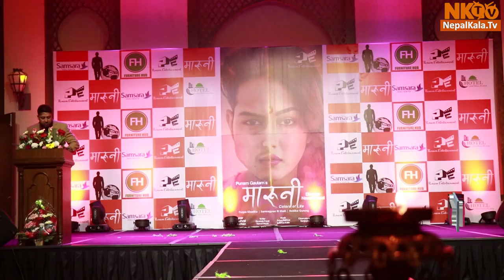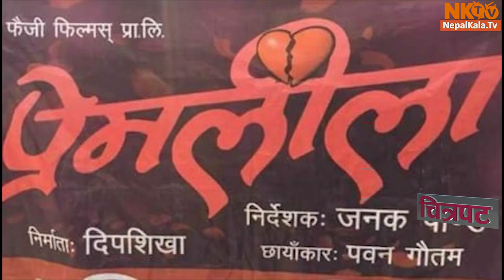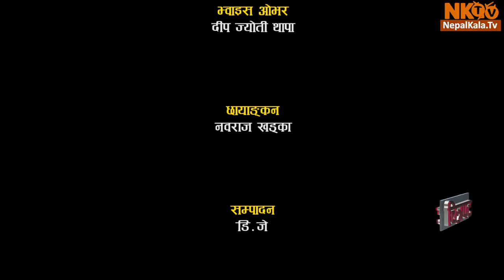CHITRAPAT Episode -22 Anmol K.C, Dayahang Rai, Gaurav Pahari, Menuka Pradhan, sushil poudel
CHITRAPAT Episode -22 Anmol K.C, Dayahang Rai, Gaurav Pahari, Menuka Pradhan, Deepshikha Khadka, sushil poudel, Deep Jyoti Thapa, Jiwan Parajul